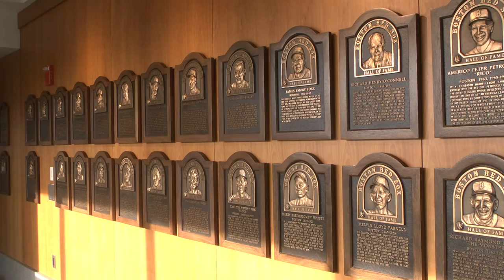Books and Baseball: Red Sox Organist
Josh Kantor, organist for the Red Sox at Fenway, and librarian assistant at the Loeb Music Library, shares his experiences.